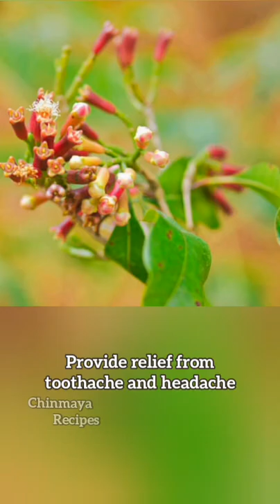Surprising Health Benefits Of Cloves| Cloves Health Benefits#spice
Surprising Health Benefits Of Cloves| Cloves Health Benefits#healthyfood @chinmayarecipes2033

Cloves can be used whole or ground. People often include ground cloves in spice mixes and whole cloves in recipes to add depth and flavor to a wide variety of foods. These small dark brown pods are used to spice up curries, season meats, enrich sauces like Worcestershire sauce, and even flavor spiced baked goods. Spices used to be worth their weight in gold, and cloves were no exception. Cloves are the dried flowers of the clove tree. Native to the Spice Islands near China, cloves spread throughout Europe and Asia during the late Middle Ages as an important part of local cuisine. Today, cloves remain an important spice that gives many  dishes that special kick.They also provide some impressive health benefits.
Surprising Health Benefits Of Cloves| Cloves Health Benefits#healthyfood